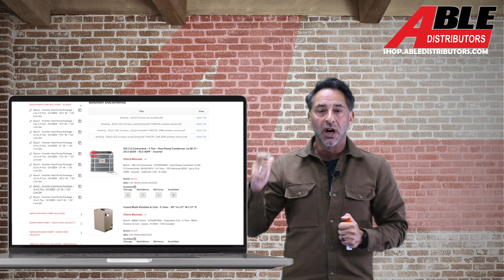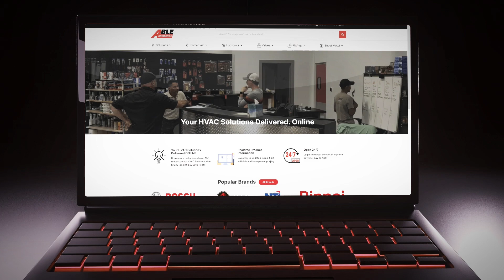Bosch 2025: Ultra Heat Pumps, A2L Rebates & 45 Years of Able Distributors!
Bosch has played a key role in our journey and continues to be a valued partner—it's been just over 8 years since we began offering Bosch products, and we couldn’t ask for a better collaboration. For 2025, Bosch is launching the new cold-climate Ultra heat pump, delivering higher performance at lower temperatures—perfect for tough Chicago winters. Pair it with the Ultra air handler for a truly unbeatable system. With the arrival of A2L refrigerant R-454B in 2025, we're excited to move into the future together—especially as we celebrate our 45th year in business.